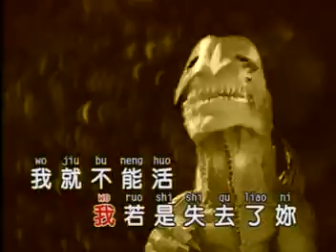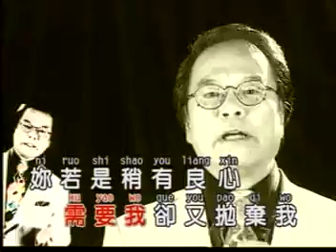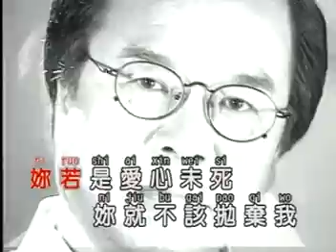BU YAO XIANG WO - WANG CHING YEN